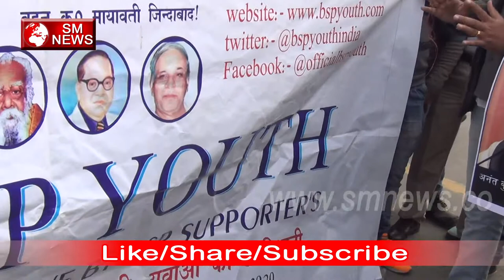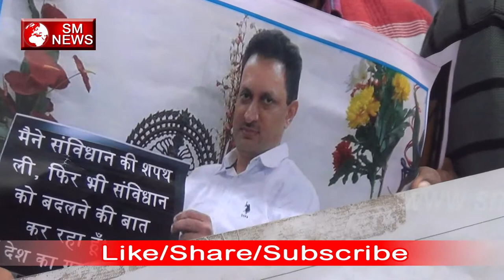केंद्रीय मंत्री Shri Hemant Kumar Hegde के खिलाफ देशद्रोह का मामला दर्ज किया जाना चाहिए-SM News